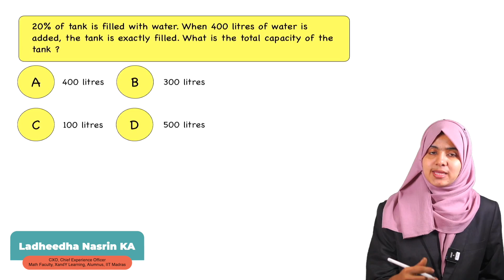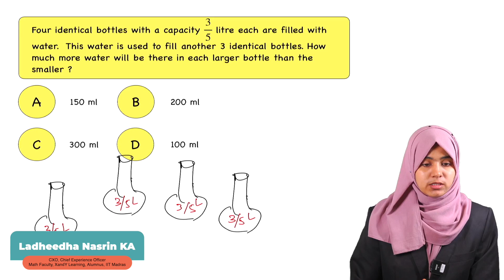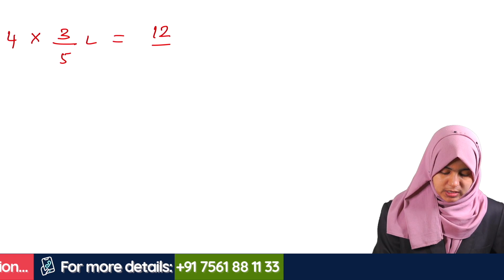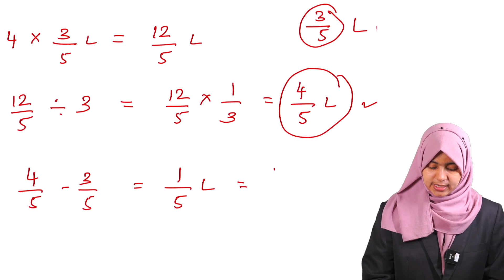USS MATHS | ചോദിക്കാൻ ഉറപ്പുള്ള ചോദ്യങ്ങൾ! ⚡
ഈ മോഡൽ ചോദ്യങ്ങൾ ഉറപ്പാണ്